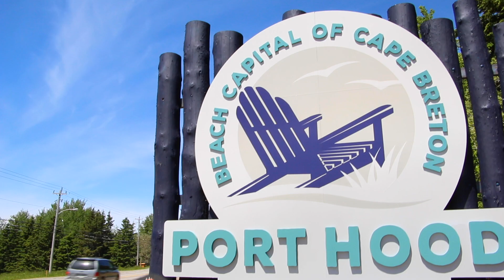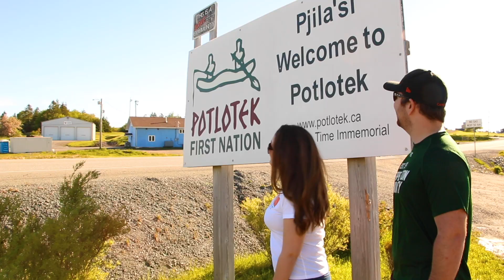My CBU Story 2019: Kenzie Wadden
Kenzie Wadden is a Cape Breton University student from Glace Bay, Nova Scotia. He will be graduating from CBU with a Bachelor of Engineering Technology.